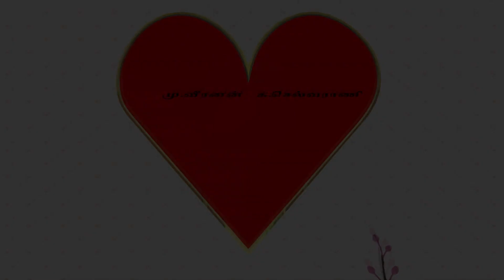M.Veeranan & K.Selvaraani Wedding Part - 1